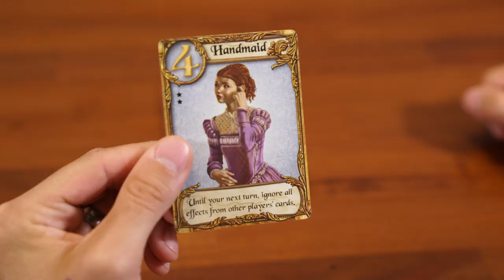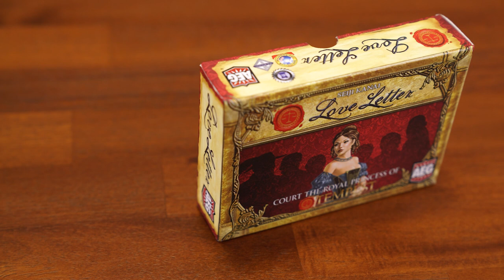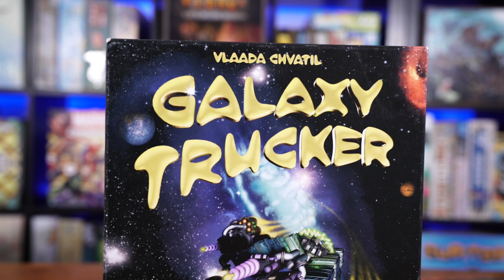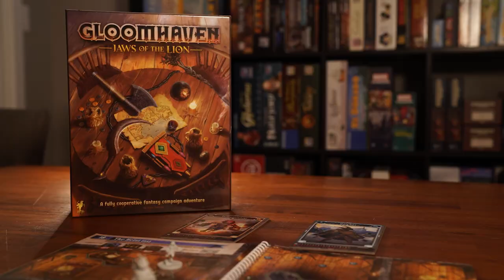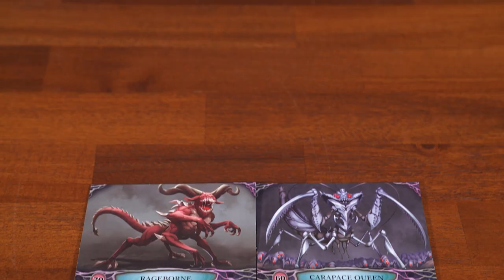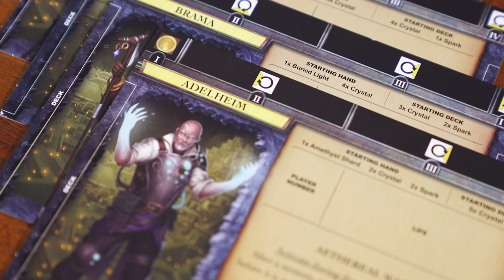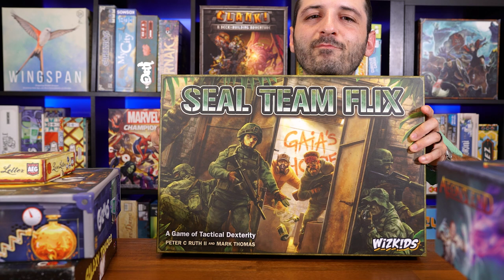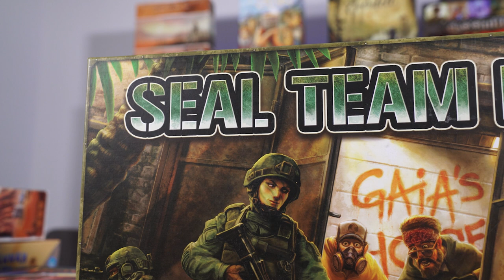Curating My Collection (Ep. 2) | 6 Great Games Leaving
With fatherhood fast approaching, Carlo figures it's time to be a little more aggressive with his next culling of games and decides to get rid of some long-time favourites, some truly great games he has enjoyed over the years but no longer feels the need to own.

Think he'll regret any of these or is he spot on? And how do YOU curate your board game collection?

✨Official AYCB Discord Community✨
🙏Or if you'd prefer, send us a tip!🙏
0:00 Intro / Criteria
1:36 Love Letter
4:25 Gizmos
8:47 Galaxy Trucker
13:44 Gloomhaven: Jaws of the Lion
17:21 Aeon's End
24:52 SEAL Team Flix